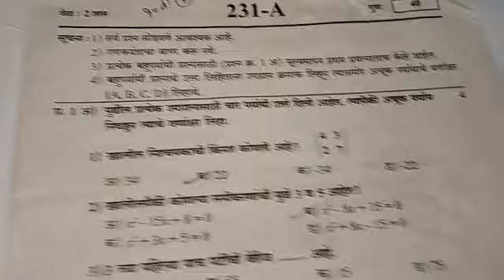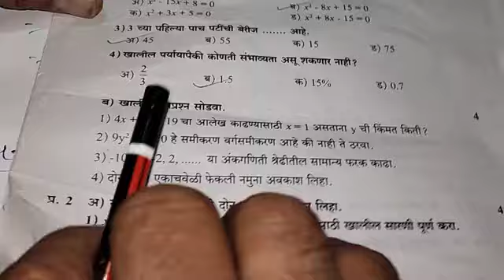इयत्ता 10 वी गणित भाग 1 प्रथम सत्र सराव प्रश्नपत्रिका please like and share